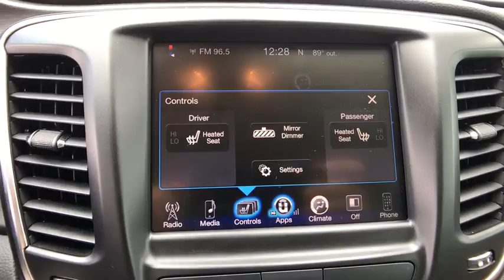2016 Chrysler 200 Orlando, Hunter's Creek, Kissimmee, Windermere, FL S776239A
2016 Chrysler 200 Limited - Stock#: S776239A - VIN#: 1C3CCCAB0GN189319

Silver Bullet! All the right ingredients!Come take a look at the deal we have on this fantastic-looking 2016 Chrysler 200. This 200 engine never skips a beat. It's nice being able to slip that key into the ignition and not having to cross your fingers every time.Haven't found the feature you're looking for? This vehicle is just one of many available at Central Florida Chrysler. Need Bluetooth ? MP3 ? Navigation ? GPS ? Nav ? Moonroof ? Sunroof ? Power features ? Auto start or remote keyless entry ? Look no further!!! Internet Price is after $750 owner loyalty and dealer installed options .